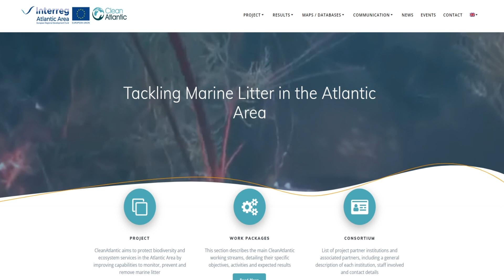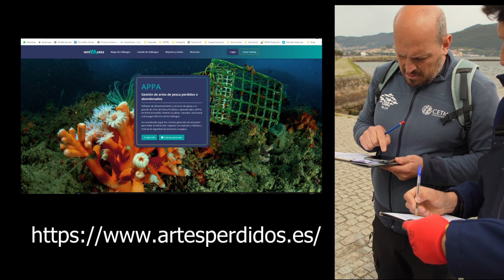Pilot action for mapping and retrieval of derelict fishing gears in Ria de Vigo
In the CleanAtlantic Project a pilot action was carried out in Ria de Vigo focused on the detection, mapping and retrieval of Derelict Fishing Gears. This video addresses the “ghost net” problem and shows how around twenty of  them were located in two of the Galician rias in collaboration with scuba divers clubs and Fishermen guilds. Finally three fishing gears were retrieved with the support of a professional team of scientific diving and the Galician Coast Guard Service